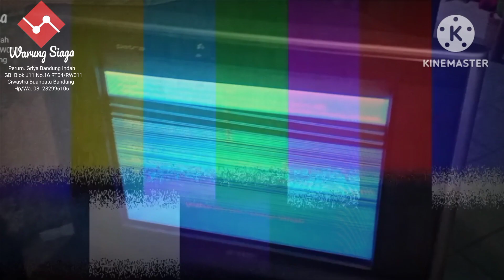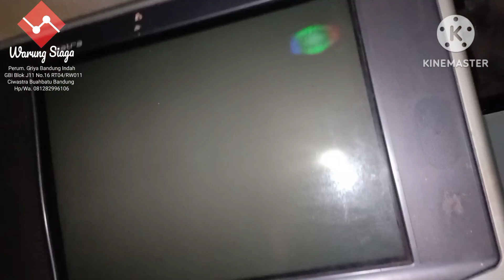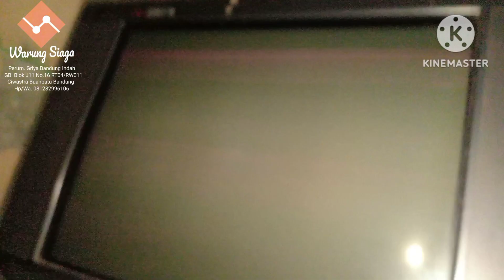Hunting Berburu Barang Bekas PCB Check TV Sharp Flat 21" Cleopatra Minus Punya Tetangga